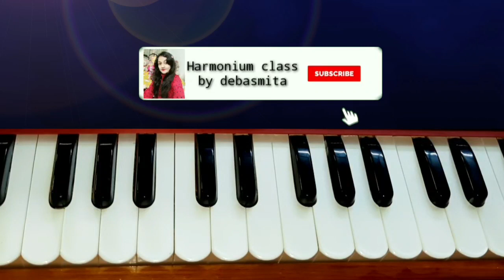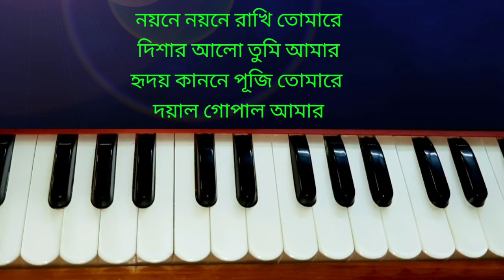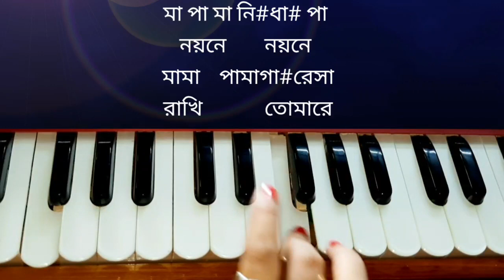নয়নে নয়নে রাখি তোমারে (Nayane nayane rakhi tomare)//Harmonium Tutorial//Krishna vajan//mithai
# Harmoniumclassbydebasmita